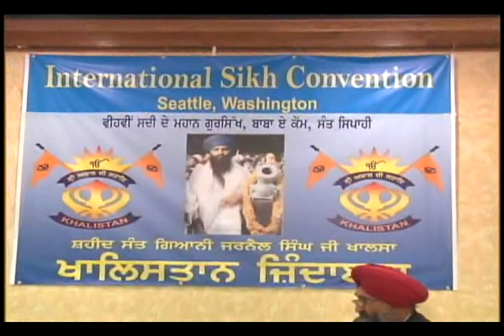ISCS Part 1 4